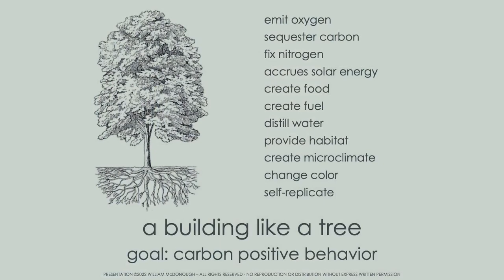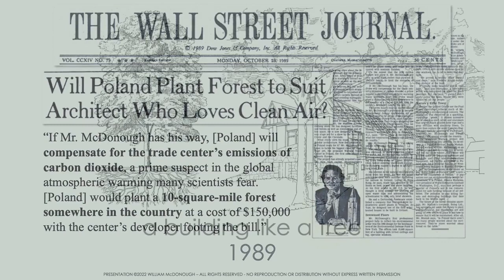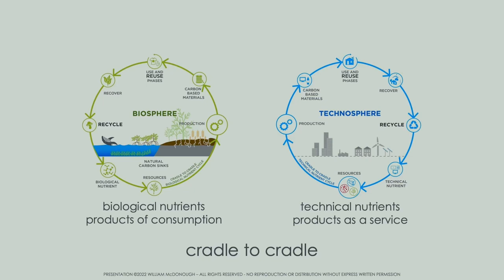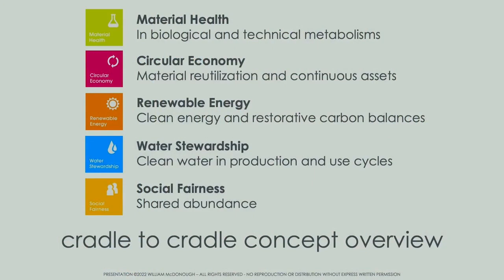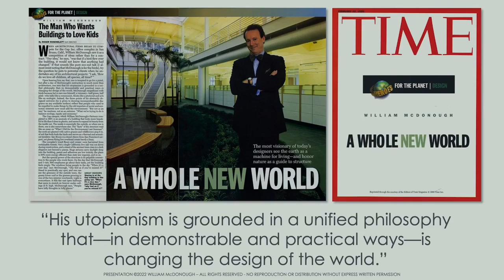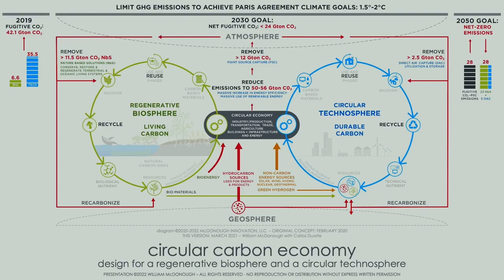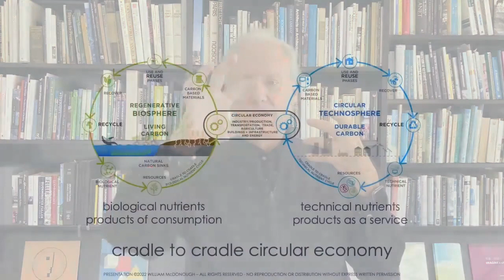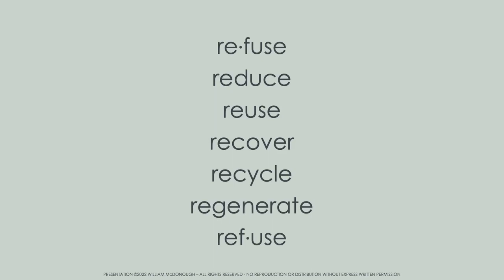Keynote: William McDonough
To celebrate the 20th anniversary of his book 'Cradle to Cradle: Remaking the way we make things', William McDonough will share his recommendations for future generations of designers and businesses.